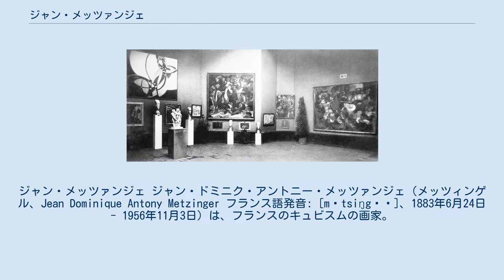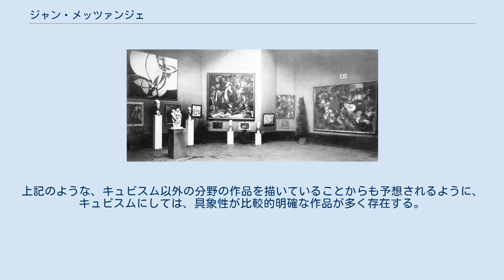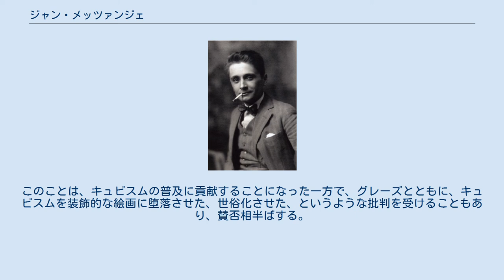ジャン・メッツァンジェ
ジャン・メッツァンジェ ジャン・ドミニク・アントニー・メッツァンジェ（メッツィンゲル、Jean Dominique Antony Metzinger フランス語発音: [mɛtsiŋgɛʁ]、1883年6月24日 - 1956年11月3日）は、フランスのキュビスムの画家。
フランス・ナントに生まれる。
 曾祖父の代からの軍人の家に生まれる。
ナントで伝統的な絵画を学ぶが、新しい手法に関心を移し、1903年にアンデパンダン展に3作品を出品。
新印象派、フォーヴィスム等を経由して、キュビスムに至る。
 ロベール・ドローネー 作「チューリップを持つ男」(ジャン・メッツァンジェの肖像)1906年 ジャン・メッツァンジェ(1912年) 1912年のサロン・ドートンヌ。
左前からジョセフ・シサキ「Groupe de femmes」、アメデオ・モディリアーニ「sculptures」(彫刻作品)、左後から、フランティセック・クプカ「Amorpha, Fugue in Two Colors」、フランシス・ピカビア「La Source」、ジャン・メッツァンジェ「Dancer in a Café」アンリ・ル・フォーコニエ「Mountaineers Attacked by Bears」 ピュトー・グループに属し、1912年には、セクションドールを結成した。
同年には、アルベール・グレーズと共同で、キュビスムの理論書である『キュビスムについて (Du Cubisme)』を著す。
その後、ノイエ・ザッハリッヒカイト的な作品など、具象に回帰した時期もあった。
不幸にも、彼のキュビスム時代のいくつかの作品はナチスドイツにより『退廃芸術』とみなされて没収され、行方知れずとなってしまった。
1956年にパリで死去。
 ピカソとブラックのキュビスム作品とは異なり、色彩およびデザイン性に富んだ作品を制作した。
上記のような、キュビスム以外の分野の作品を描いていることからも予想されるように、キュビスムにしては、具象性が比較的明確な作品が多く存在する。
このことは、キュビスムの普及に貢献することになった一方で、グレーズとともに、キュビスムを装飾的な絵画に堕落させた、世俗化させた、というような批判を受けることもあり、賛否相半ばする。
このこともあって、日本では、あまり紹介されることがない。